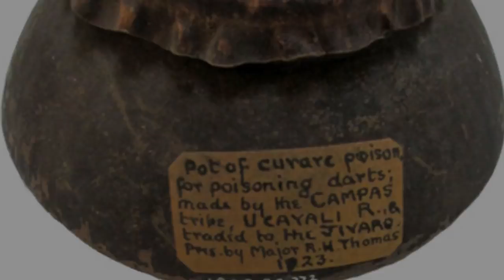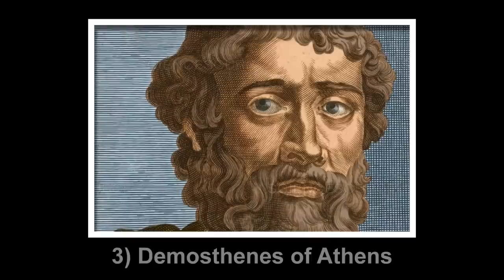7 Influential Poisonings that Changed History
7 Influential Poisonings that Changed History - In this video, you will be amazed at how a few poisonings could have drastically changed history. You will learn that a couple of them actually paved the way for two of history's most evil men of all time.

Check out the video and discover what could have been. See if you can guess ahead of time which historical poisoning had the biggest impact on how events turned out.